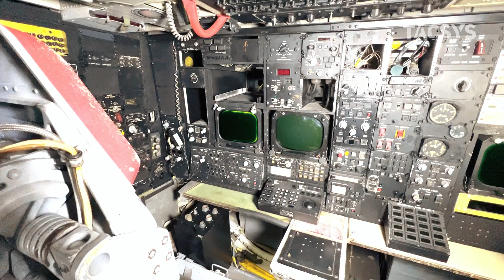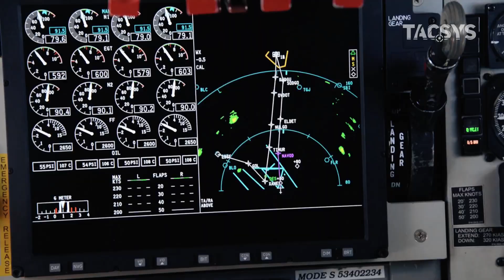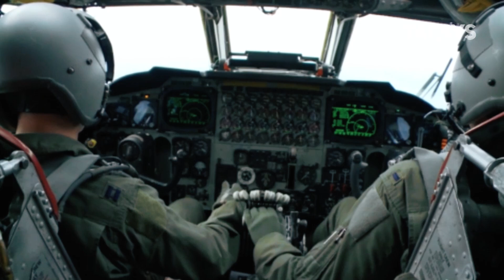They Laughed at the B-52 — Until America Upgraded It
The legendary B-52 Stratofortress is back — stronger, faster, and deadlier than ever.

In 2025, the U.S. Air Force launched one of its most ambitious upgrade programs in history: transforming the 70-year-old B-52 bomber into a next-generation strike platform.

Equipped with brand-new Rolls-Royce F130 engines, a digital cockpit, advanced AESA radar, and the ability to launch hypersonic weapons, the B-52 is evolving from a Cold War relic into a futuristic powerhouse.

In this video, we explore how the B-52J variant will stay in service until 2055, why the Air Force chose to modernize instead of retire it, and how this aircraft continues to shape America’s global air power.

B-52 Stratofortress, B-52 upgrade 2025, B-52 modernization, B-52J, U.S. Air Force, B-52 new engines, Rolls-Royce F130, B-52 radar, hypersonic missile, USAF bomber, Cold War aircraft, B-21 Raider, F-35, U.S. military technology, future warfare.